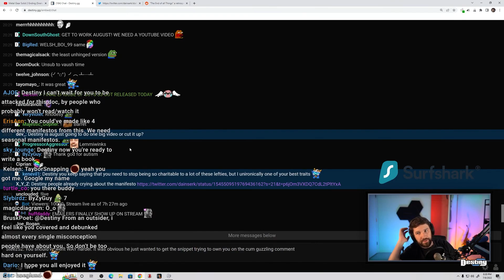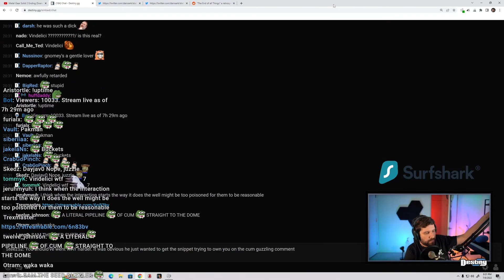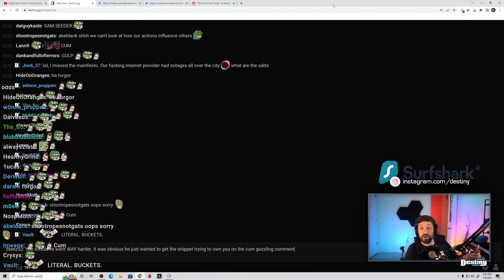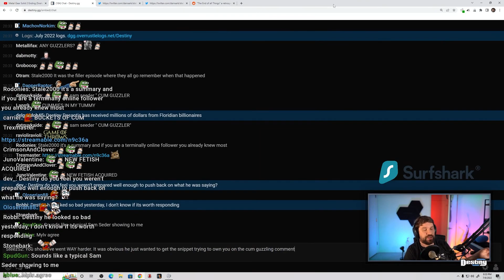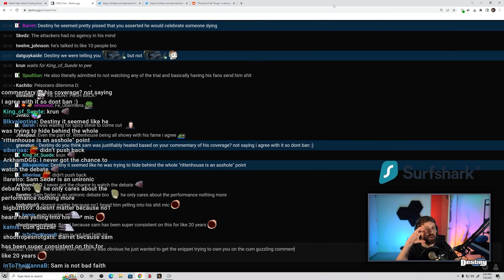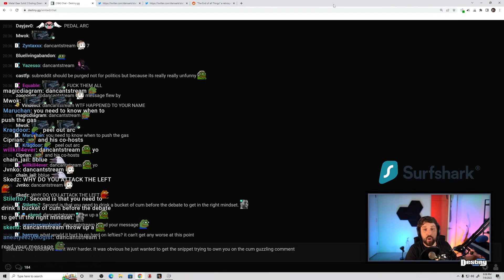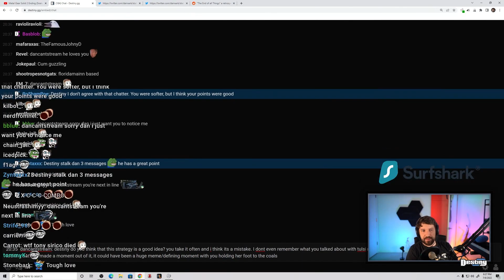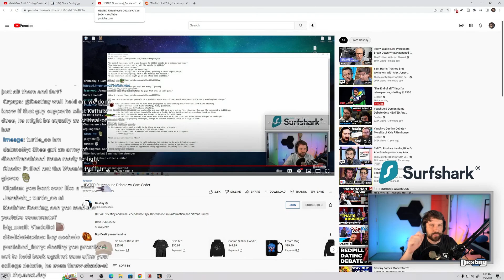Destiny Talks About (Sam Seder, Debate Tactics, Being Charitable to Lefties)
Feeling extra generous today?
Consider donating ^-^